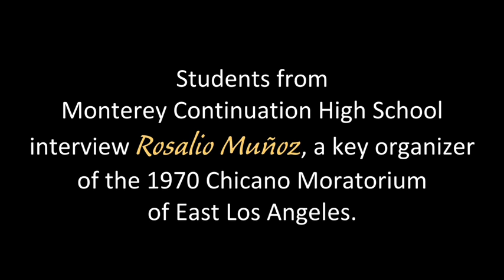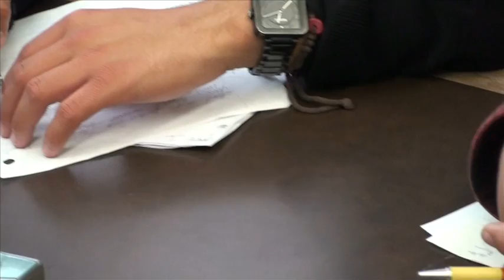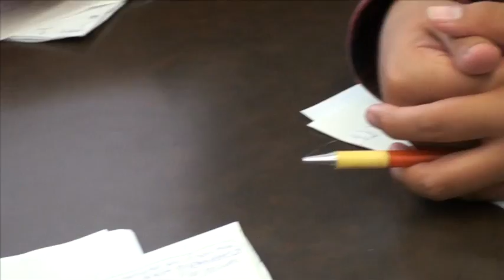Young Theaterworks students interview Rosalio Muñoz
Young Theaterworks "Through the Ages" program in which students interviewed participants from the 1970 Chicano Moratorium and then wrote plays based on the stories they heard. This project was made possible by the Californian Council for the Humanities - California Story Fund, The California Council for the Arts, the City of L.A Department of Cultural Affairs, the Flourish Foundation, and donors like YOU! Thank you and enjoy!